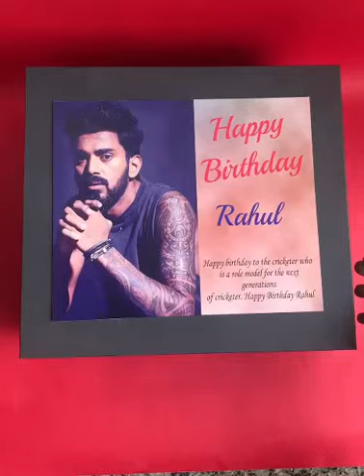Luxury Hamper 1.0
A sweet motion as endowments works best for all events and minutes, independent of the relationship you share with them. Regardless of whether it's for your companions, family, spouse, wife, mother, father, or sibling, these endowments pass on your sincere feelings in the most unique manner.
This is the explanation that Sajawat_official is here with its great scope of customized blessings on the web. We bring to you the heavenly assortment of endowments, for example, Wind Chimes, GreetingCards, Coffee Mugs, Cushions, Photo Frames, Accessories, Posters, WoodenPlaques, Pens, and Wallets for him and her.
Be it Mother’s Day, Father’s Day, Rakhi, Diwali, New Year, Birthday, Anniversary, Valentines’ Day, or some other celebration or event, customized presents work best for everybody. Indeed, even they can be talented guardians, family members, kids, spouse, wife, sweetheart, beau, or only a typical companion, independent of their age.
Thus, spoil your friends and family by putting a photograph of the most esteemed memory with them on the blessing thing to remember it consistently. The blessing is an encounter that has the ability to welcome that stunning grin on your darling's face, which is valuable.